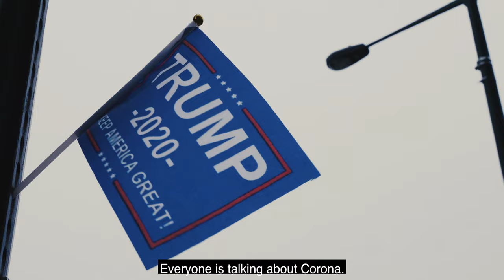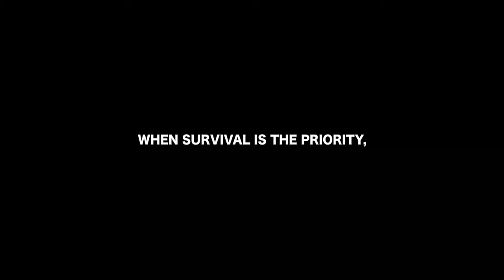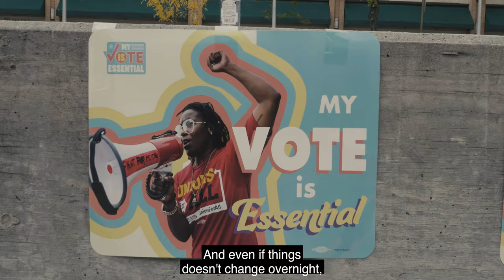Hood Votes Matter Most YoungVotesRunAmerica | Episode 3 - North Philadelphia, Pennsylvania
Around the U.S., millions of people in low-income, violent, and drug-ridden communities are forced into life where survival is a daily struggle.
After speaking to Philly residents, we learned that many people had no interest in voting due to the immediate obstacles ahead of them.
When your government, surroundings, and finances are against you, why would voting matter to you?
When you feel like your voice isn't being heard, it's synonymous with screaming into the abyss hoping to someday be heard.

Fortunately, we spoke to someone who is working hard to change the perpetual cycle of what it means to be in the "hood".
In the words of Tanisha "Sweetie" Jacobs, "You gotta know where you come from and where you're going"

Help us stay on the road and creating documentaries.

Hood votes matter, hood votes matter most, black votes matter, young black votes, black, North Philadelphia, Pennsylvania